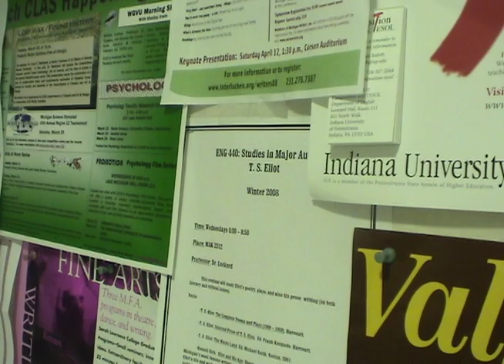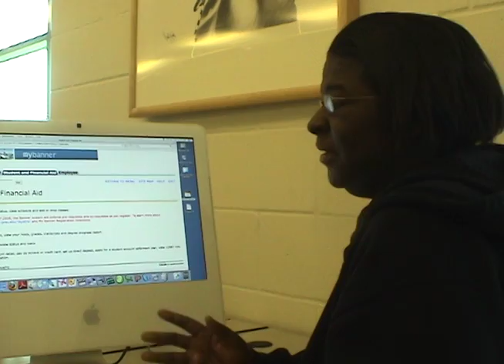Grand Valley Enforces Prerequisites with Banner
A package I shot, edited, and wrote about  Grand Valley's new prerequisite policy.